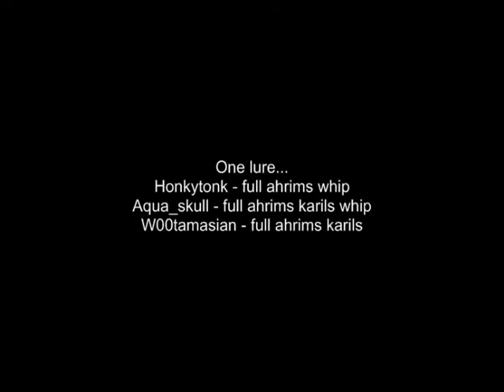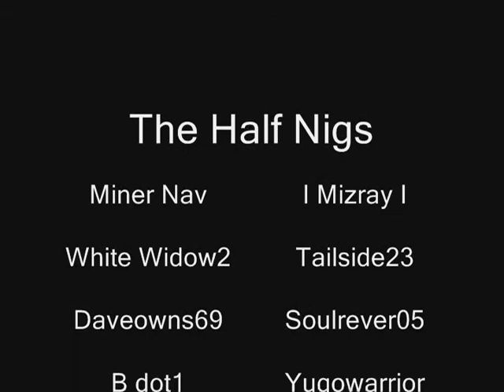Hero Vid 4 - Green Drags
Team Penetration Summer 2007